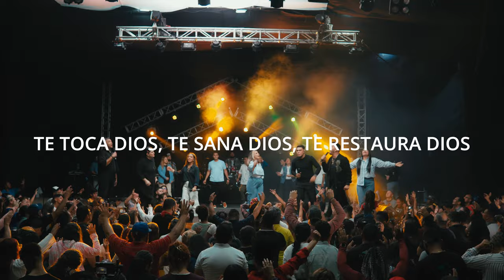SANTIAGO TORRES JR DE TU PRESENCIA LIVE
DE TU PRESENCIA LIVE, GRABADO EN MARACAIBO VENEZUELA